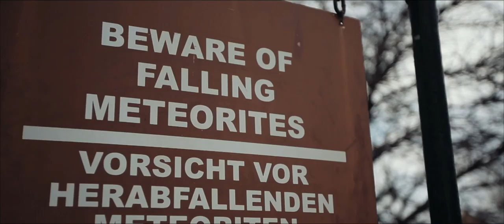Journey Through Namibia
Featuring:

Namibian Wild Horses - The Namib Desert Horse is a rare feral horse found in the Namib Desert of Namibia, Africa. It is probably the only feral herd of horses residing in Africa, with a population ranging between 90 and 150.

Ghost Town - Kolmanskop is a ghost town in the Namib desert in southern Namibia, 10 kilometres inland from the port town of Lüderitz.

Deadvlei - Deadvlei is a white clay pan located near the more famous salt pan of Sossusvlei, inside the Namib-Naukluft Park in Namibia. Also written DeadVlei or Dead Vlei, its name means "dead marsh".

Ocean Adventures - Departing daily from Swakopmund or Walvisbay, we ensure you an unforgettable experience.
Once on the boat, we will proceed to Pelican Point, where you will Experience the excitement of feeding a few seals who might even join  us on the boat. Best of all, you will be highly exhilarated to see dolphins riding the bow of your boat.
With a bit of luck you might see a Sunfish (Mola Mola) and the Leatherback Turtles. In season, the larger mammals like the Southern Right Whale and the Humpback Whales may be spotted and occasionally the Killer Whales (Orcas).
Afterwards, just relax on the boat and enjoy a complimentary glass of champagne with fresh oysters and snacks.

Etosha National Park is a protected area in northern Namibia. Lions, elephants, black rhinos and giraffes gather at waterholes such as Halali, Okondeka and the floodlit Okaukuejo. Rough roads fringe the vast white-green salt flat of the Etosha Pan, a breeding ground for flamingos. Other birdlife includes eagles, hornbills, owls and ostriches. Camel thorn trees provide food and shelter for many of the park's animals.

The Hoba or Hoba West meteorite lies on the farm "Hoba West", not far from Grootfontein, in the Otjozondjupa Region of Namibia.

Okonjima resort, home of the Africat Foundation, is the luxury resort where ... Okonjima Game Reserve has some of the best accommodation in Namibia, but the ... are opportunities to see these beautiful carnivores in their natural environment.